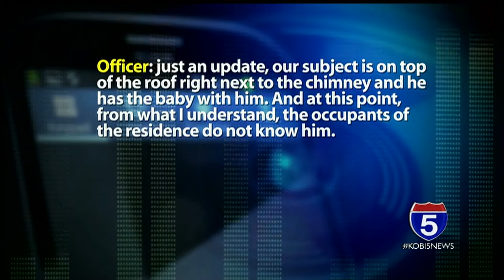Two deputies save 13-month-old in standoff